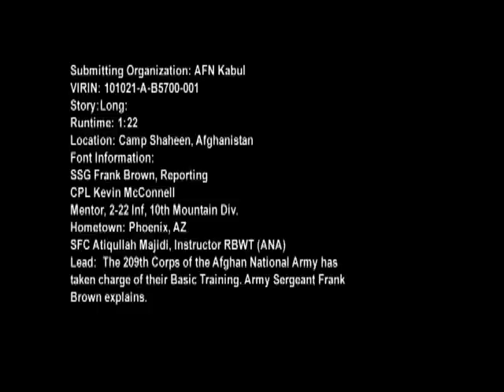Soldiers Pass Torch to ANA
Video of the 209th Corps of the Afghan National Army taking charge of their basic training. Camp Shaheen, Afghanistan. Sound bites include Cpl. Kevin McConnell from Phoenix, Ariz., Mentor, 2-22 Inf, 10th Mountain Div. and Sgt. 1st Class Atiqullah Majidi, Instructor RBWT (ANA). Produced by Sgt. Frank Brown. Provided by American Forces Network Afghanistan.